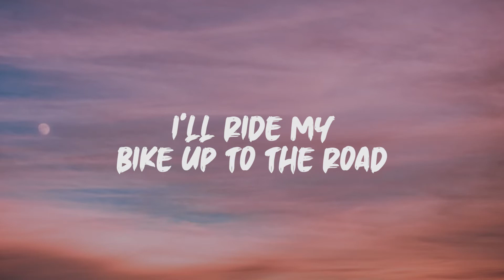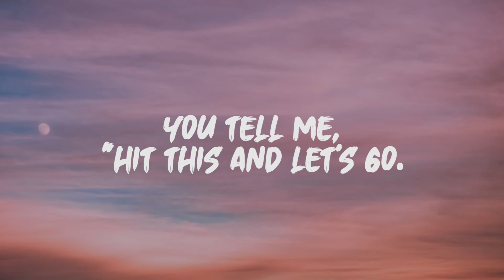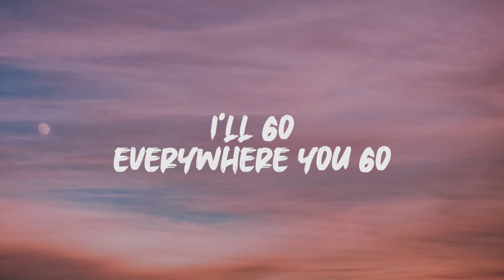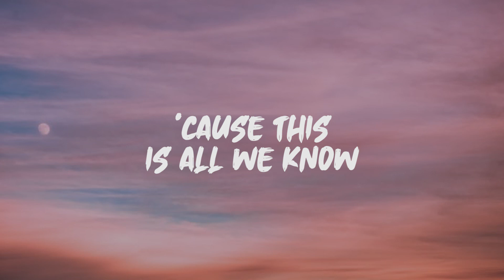The Chainsmokers - All We Know (Lyrics)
Lyrics: The Chainsmokers - All We Know

Fighting flames with fire
Hang on to burning wires